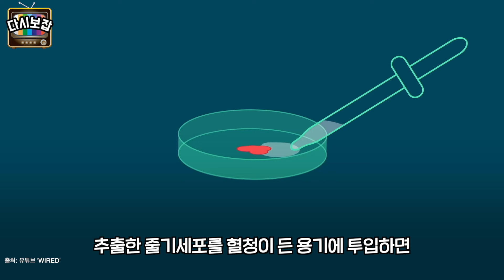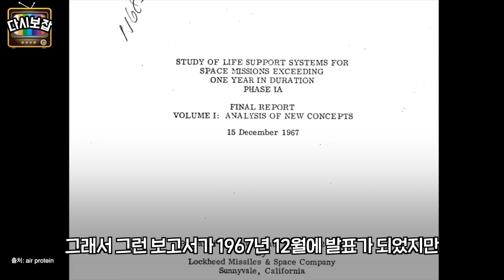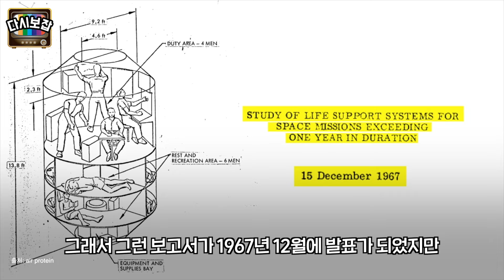[다시보잡📺] 🥩착한 먹거리 대체육 I 어떻게 만들어요? I 충격적인 가축 사육과정 I 대체육의 맛은? (이용재 평론가)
00:00 인트로
00:36 인공육 만드는 과정
03:11 충격적인 가축 사육 과정
06:03 대체육은 영양소가 부실할까?
08:32 고기를 한끼라도 줄여보는 노력👍

(22.10.19일 방송분)